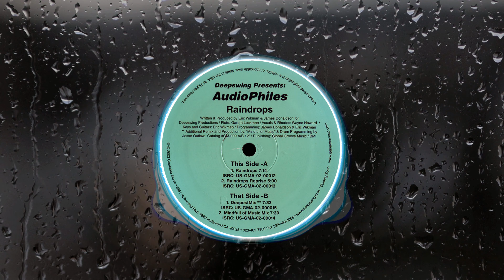Deepswing Presents AudioPhiles - Raindrops (Deepest Mix)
A quality deep house tune from 2003, released on US label Generate Music.

This track is unavailable to download however it can be purchased on vinyl from: